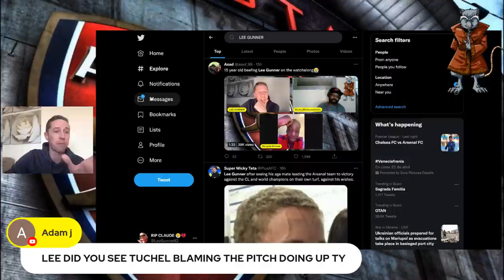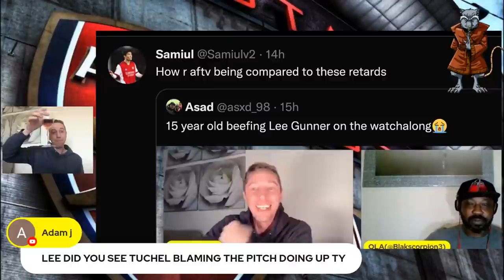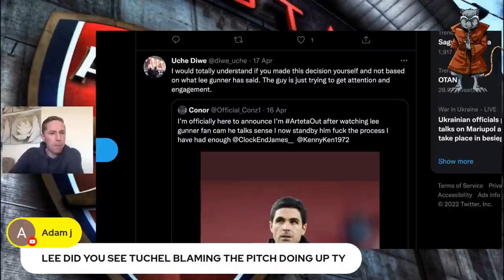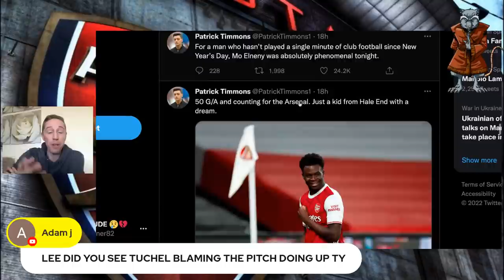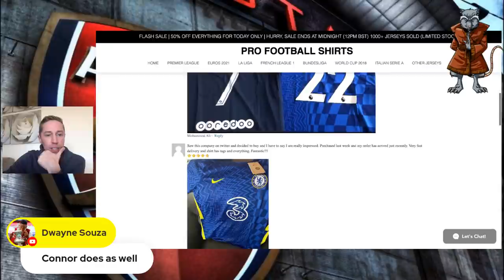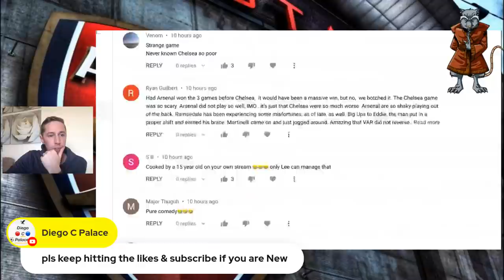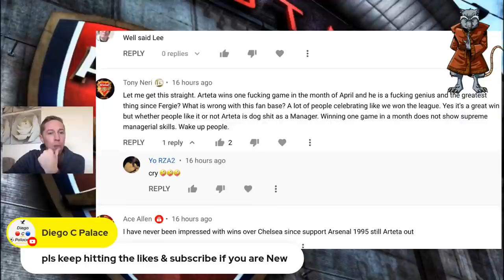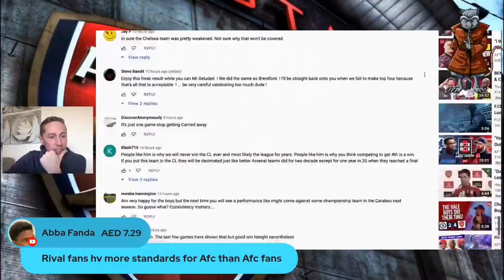HOOTERS FC ARE BACK AGAIN CHEST | ARSENAL MUPPET SOCIALS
All things Football, Follow my ramblings on here all season, with all the ups and downs covered on all football games. Currently living in 🇪🇸 as a full time Youtuber. Passionate football fan and life long Arsenal support for my sins 🎥

🎥 DAILY LIVE INTERACTIVE STREAMS
📸 LIVE PRESS CONFERENCE REACTIONS
💻 MATCH BUILD UP SHOWS FOR EVERY FOOTBALL GAME
🖥 MATCH WATCHALONGS FOR EVERY ARSENAL GAME
1️⃣- 1️⃣1️⃣ LIVE INTERACTIVE PLAYER RATINGS
📝 BREAKING TRANSFER NEWS LIVE
📝 DAILY TRANSFER UPDATES ALL THROUGH THE JANUARY WINDOW & ALL THROUGH THE SUMMER WINDOW INCLUDING DEADLINE DAY MADNESS